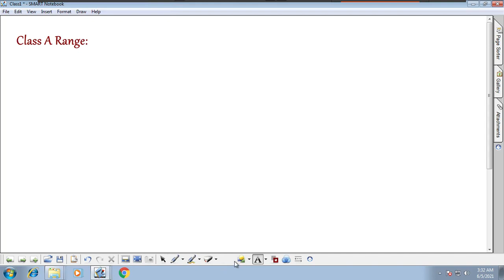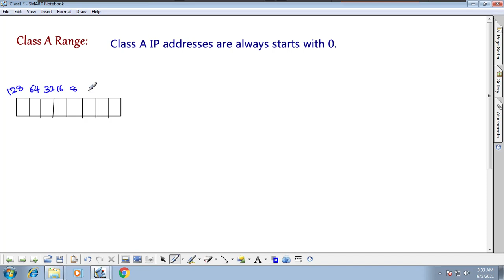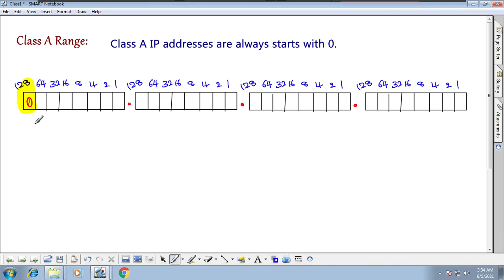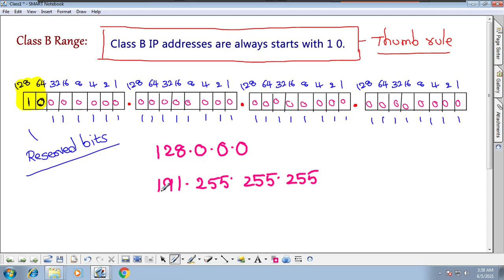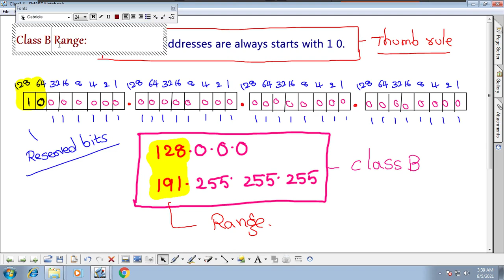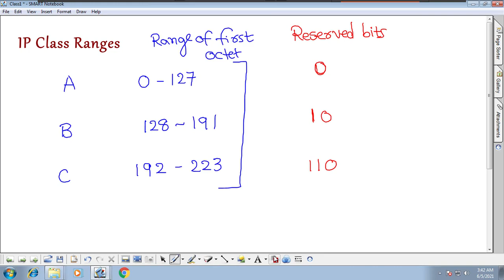IP Addressing Part 3| Class 6 | Huzefa | Telugu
You will learn How IPv4 Class Ranges comes.

IPv4 Class Ranges